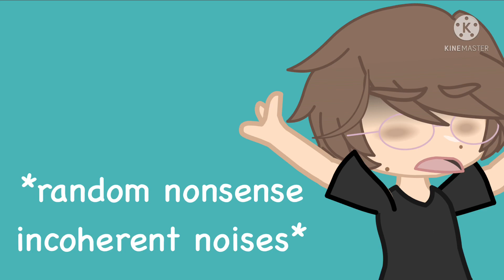Basically, my emotional rollercoaster/hj {read description}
First of all, I’m still not over that whole episode

Secondly, before I get asked where the eyes are on my irl oc, I removed them because after some sketches I’ve made for fun, I realized I find more comfort when I doodle myself w/o eyes so I decided to removed them from my irl oc because of that comfort it brings me